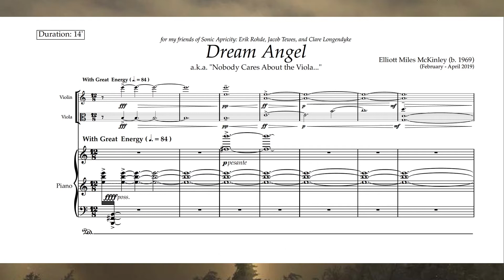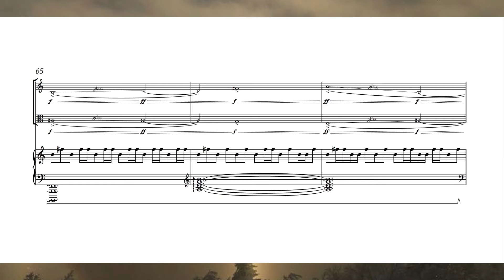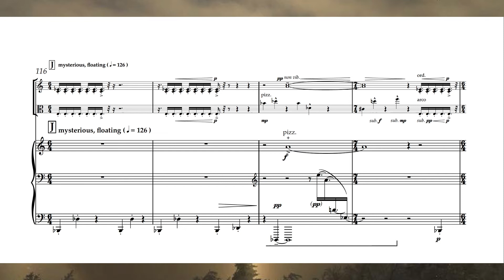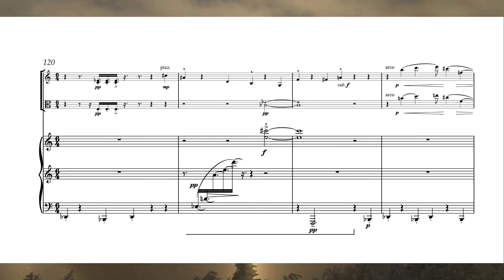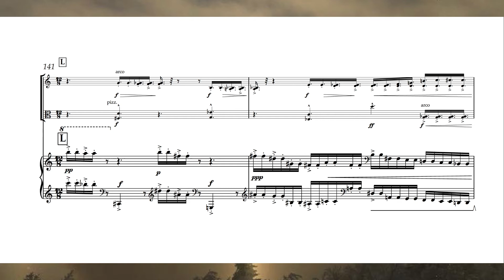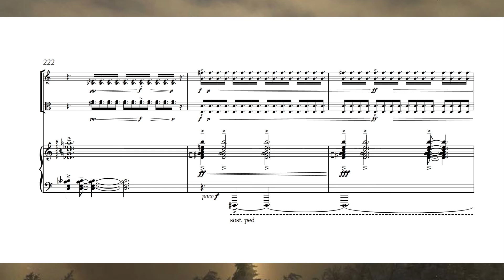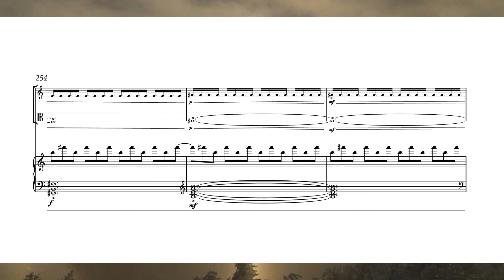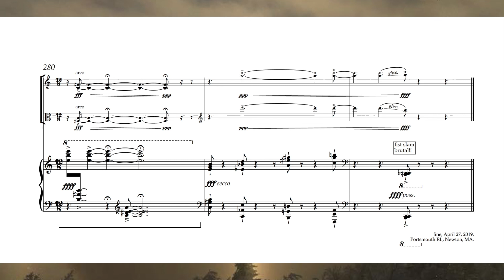Elliott Miles McKinley: The Dream Angel (2019) for violin, viola, and piano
Commissioned by Sonic Apricity and completed in April 2019, "The Dream Angled" is the second work in a triptych of instrumental trios, beginning with "The Shadow Dancer" (2018) and concluding with "The Memory Garden" (2020), “The Dream Angel” is cast in a single movement, spanning a large dramatic arc painting a non-narrative sonic landscape shimmering in color and light. While this work is certainly its own entity, it is a response to the emotional turmoil found in “Shadow Dancer” and is the further reflected upon in the subsequent “Memory Garden”. Structurally the work is built around a B tonal center, sounded often in a pedal tone at both the start and finish of the work. In addition, it was my intention to treat the two string instruments (violin and viola) rather more like one super-string instrument and often they are not opposing but complementing one another in the musical fabric.

Heard here in a studio recording at Futura Productions in Boston, December 2021 and to be released on PARMA in December 2022.
Erik Rohde, violin; Jacob Tews, viola; Clare Longendyke, piano.

To obtain scores and parts in both print and electronic formats, please visit the American Composers Alliance and Subito Music Distribution

All music and content is copyright Elliott Miles McKinley (BMI).